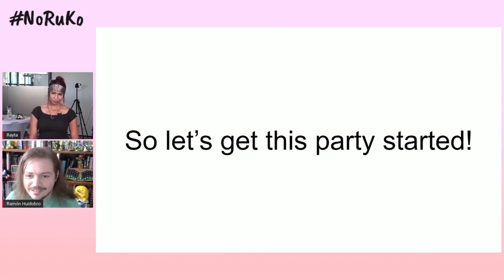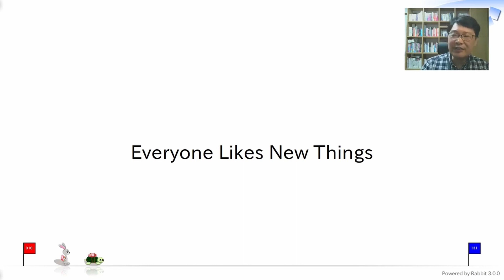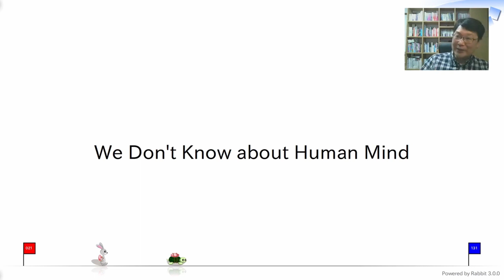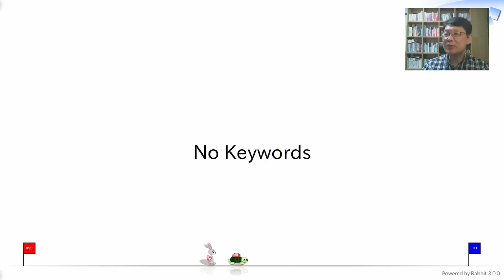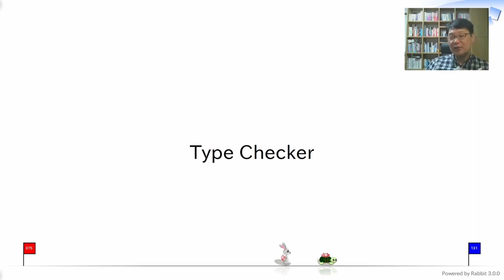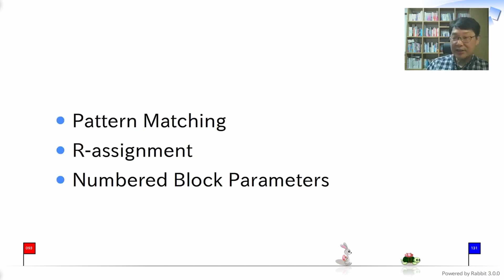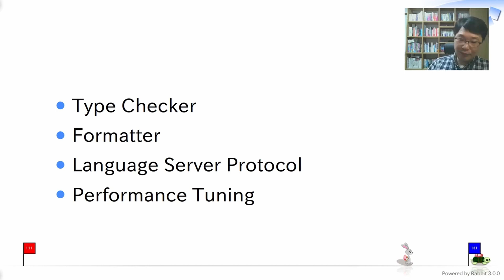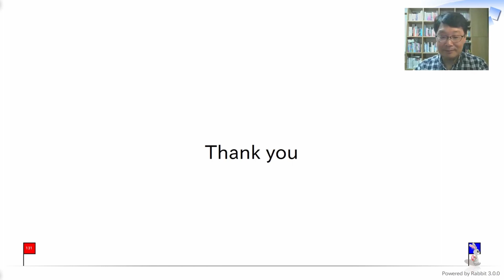Ruby3 and beyond by Yukihiro Matsumoto | NoRuKo 2020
Ruby3 is coming! The creator of the language himself explains what is coming with Ruby3. In addition, what will happen after Ruby3.0!

Yukihiro Matsumoto is the creator of Ruby. What can we really say to introduce Matz better than previous line?

Welcome to the NoRuKo conference. A virtual unconference organized by Stichting Ruby NL.

Recorded 21th of August, 2020.